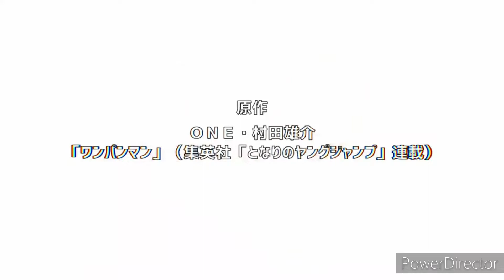"lUcArIo Is BaLaNcEd" - Pokemon Unite Montage